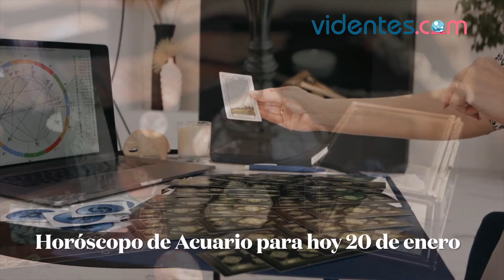HORÓSCOPO DIARIO ☀️💥🌞 ACUARIO ♒️ JUEVES, 20 DE ENERO DE 2022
Horóscopo de hoy, jueves 20 de Enero de 2022. El horóscopo para hoy: descubre tu futuro gracias a mi horóscopo diario para ti.